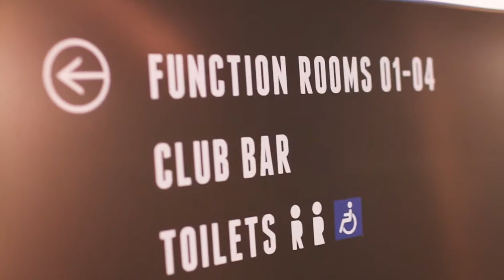Events industry weighs in on all-new Roundhouse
It’s been over 18 months, but now we’re back!

To celebrate our relaunch, we hosted two launch events, showcasing our venue to almost 2,000 people including conference and concert bookers; the general public; Arc and UNSW staff and students; and industry partners. Here's what they thought.